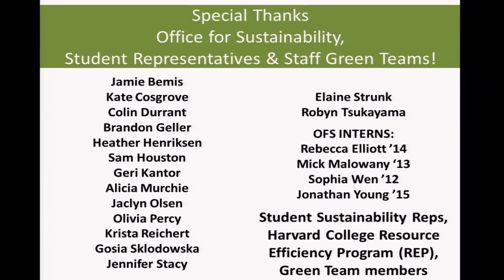First Introduction | Harvard Thinks Green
Executive Vice President Katie Lapp